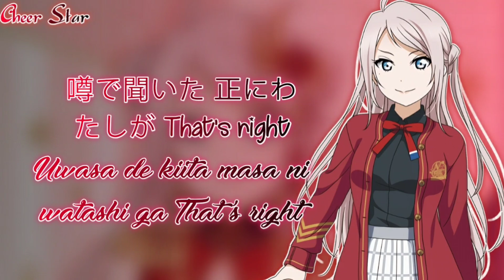Love Live! SIFAS//Queendom//Lanzhu Zhong//Short+Lyrics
Singer : 鐘 嵐珠/ショウランジュ (CV:法元明菜)

The Font(s) i use in this video :
-Moonlights on the Beach (Lyrics)
-Moonlight (Lyrics)
-Chasing Stars (Lyrics)
-Japanese Tourist (Watermark)

*I love this song* but I kinda don't like her..

Next Video : SKY JOURNEY Ruby ver.